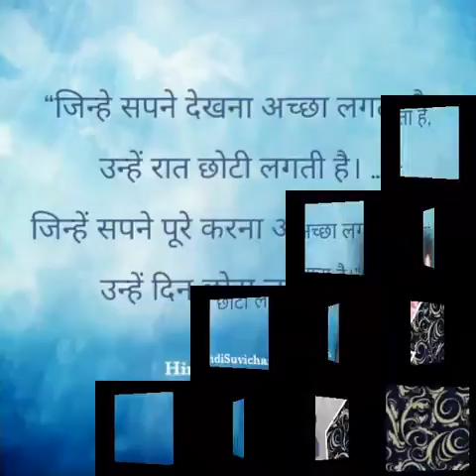Photo Mannu Sarita parem